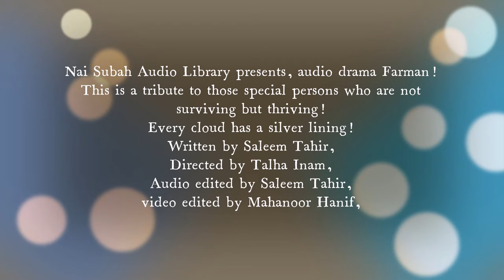Audio Drama | Farman | Nai Subah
Nai Subah is an organization working on the capacity building of youth with visual impairment. This is a tribute to those special persons who are not surviving but thriving!
 The contributors of the drama are as follows:
Abdul Fazal Qadir As Badsha
Talha Inam As Wazeer E Azam / Sipahi
Ahmed Faraz As Motamad E Khas
Shayan Raza As Wazeer E Khazana / Shahi Tabib
Zeeshan Ahmed As Wazeer E Qanoon
Seema As Mother
Salman Sultan As Son
Saleem Tahir As Wali E Ehad
Fawad As Sipah Salar
Anum Tariq As Voice Over Artist
Directed by Talha Inam
Written by Saleem Tahir